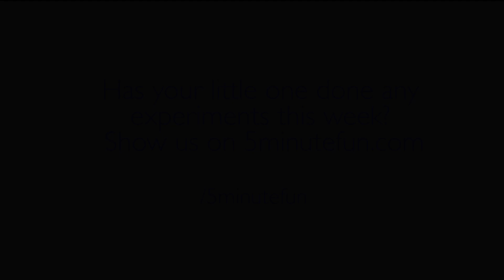5 Minute Experiments: Fun with liquid layers 😳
DAY THREE: Antoine's liquid layers!

SHARE THIS: use 5mfscienceweek in your experiment videos and photos!

FIND MORE: visit us at 5minutefun.com!

Between 10-16 March 2017, it's British Science Week!

To celebrate and support this, we'll be releasing one video a day showing an amazing experiment you can try and home with your preschooler!